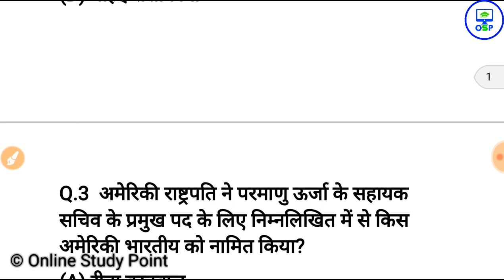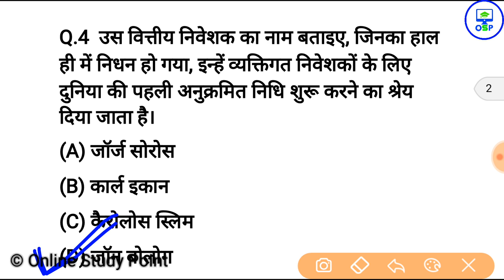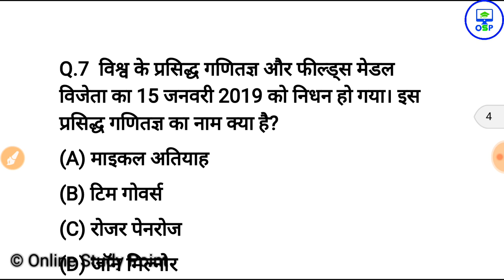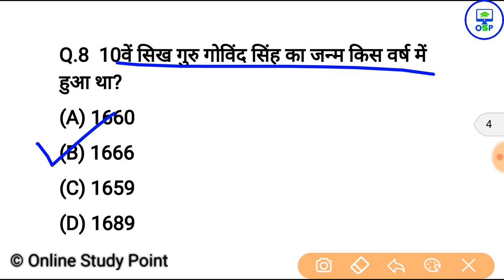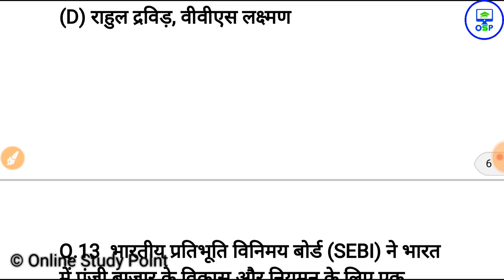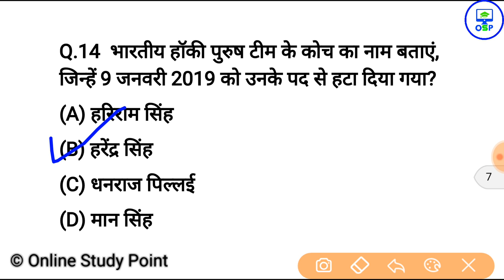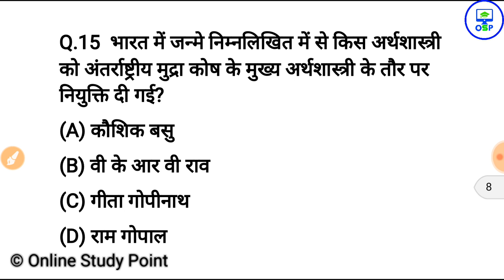टॉप 15 पुरस्कार current affairs for up police, ssc gd, railway, gk in hindi, for all Exam osp